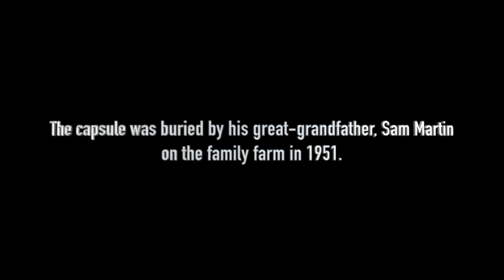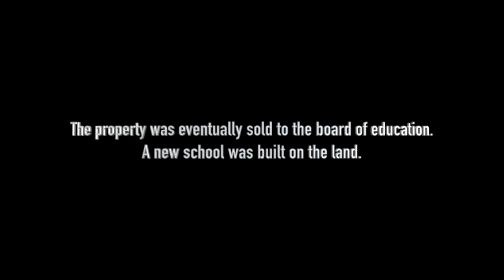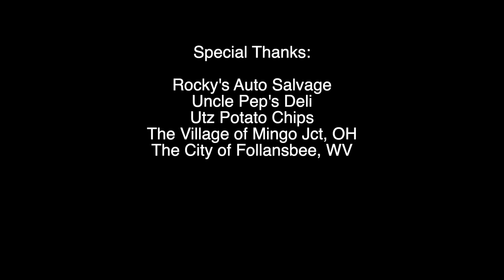Wallking in Reverse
A teenage boy goes on a soul searching journey to unearth a time capsule buried by his great-grandfather in 1951.